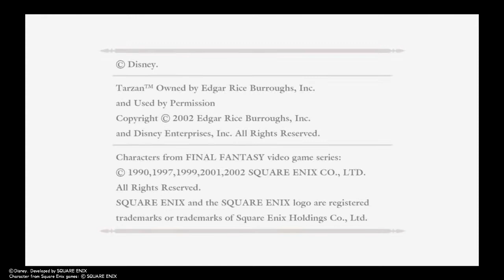The TRUE Keyblade Master!! Kingdom Hearts Let’s Play Pt 32